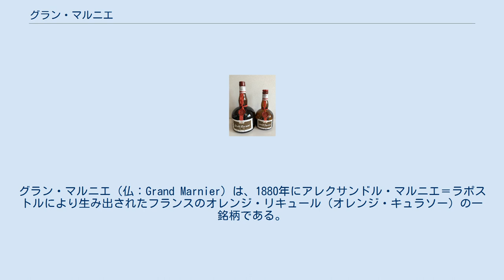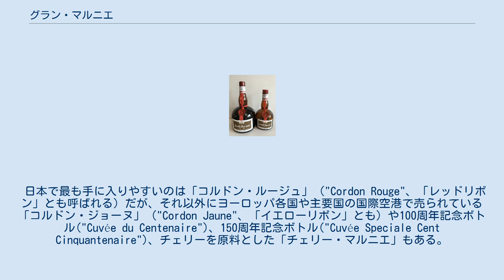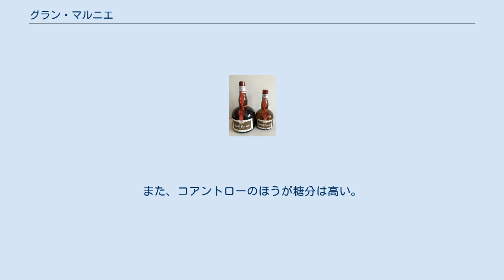グラン・マルニエ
グラン・マルニエ（仏：Grand Marnier）は、1880年にアレクサンドル・マルニエ＝ラポストルにより生み出されたフランスのオレンジ・リキュール（オレンジ・キュラソー）の一銘柄である。
アルコール度数は40度、エキス分は27．1％。
 なお、片仮名での表記はグラン・マニエとされることが多い。
 コニャックにビターオレンジの蒸留エキス分を加え、オーク樽で熟成させて作られる。
アルコール度数は40度で、食後酒としてストレートで飲まれるほか、カクテルやデザートにも用いられる。
特にフランスではクレープシュゼットやクレープ・オー・グランマルニエなどの洋菓子に使用されることも多い酒である。
 日本で最も手に入りやすいのは「コルドン・ルージュ」（"Cordon Rouge"、「レッドリボン」とも呼ばれる）だが、それ以外にヨーロッパ各国や主要国の国際空港で売られている「コルドン・ジョーヌ」（"Cordon Jaune"、「イエローリボン」とも）や100周年記念ボトル("Cuvée du Centenaire")、150周年記念ボトル("Cuvée Speciale Cent Cinquantenaire")、チェリーを原料とした「チェリー・マルニエ」もある。
コルドン・ジョーヌはコニャックではなく穀物酒が原料となっており、コルドン・ルージュに比べ格下とされており、ストレートで飲むよりもカクテルや料理に向いている。
 デザートにはクレープシュゼット以外にデニッシュやブッシュ・ド・ノエル、クレームブリュレ作りに使われ、またクランベリーソースにクランベリーの苦味とは対照的な甘さや柑橘類の香りを加えるのにも多く用いられる。
 カクテルにはグラン・マルニエ・マルガリータやコスモポリタン、グラン・マルニエ・サイドカー、グラン・マルニエ・オレンジ、ダーティ・ハリー、グラン・ミモザ、B52などに用いられる。
 グラン・マルニエと並び称されるオレンジ・リキュールにコアントローがある。
両者とも度数は40度であり、オレンジピール（品種のブレンドは異なる）を用いることは共通しているが製法が異なっており、グランマルニエが自家製コニャックをベースに用い、かつエキス分との混合後に樽熟成をしているのに対し、コアントローは中性スピリッツをベースに用い、かつ樽熟成を行わない。
こうした製法の違いは色として現れ、グラン・マルニエは琥珀色（オレンジ・キュラソー）、コアントローは白色（ホワイト・キュラソー）となる。
またオレンジピールのブレンドの違いにより、グラン・マルニエにはオレンジの苦味が感じられるが、コアントローにはそれがない。
また、コアントローのほうが糖分は高い。
 詳しくは、コアントロー及びキュラソーのページを参照。